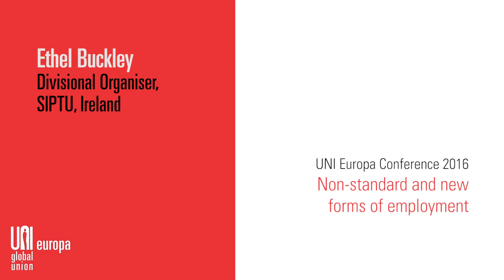Ethel Buckley, SIPTU, presenting at unieuropa16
Watch Ethel Buckley from SIPTU, Ireland, speaking about non standard forms of employment at the 4th UNI Europa Conference in Rome, March 2016